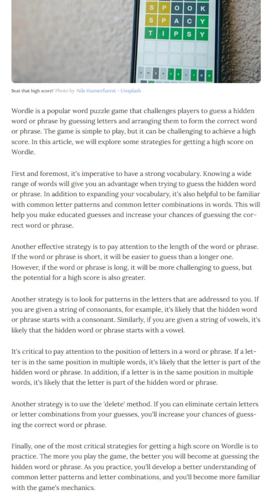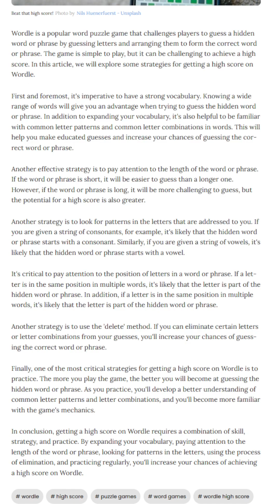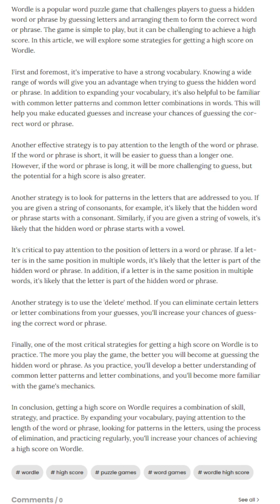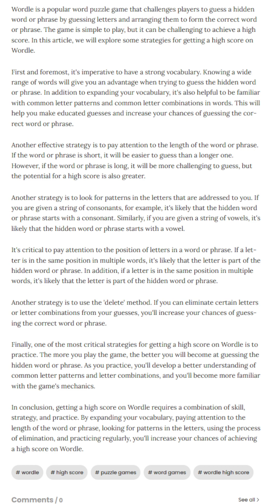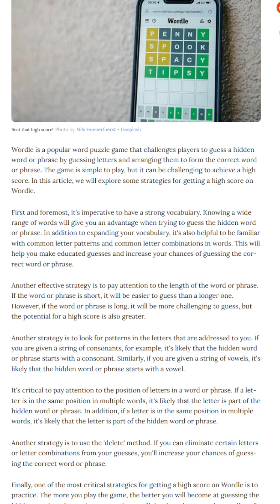Reviewing the WORST Wordle "Article" on the Internet